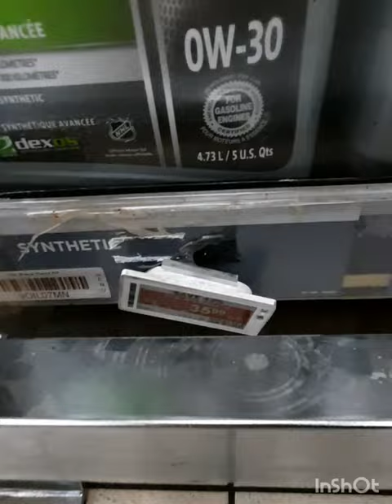Влог 46 Staples и Canadian Tire / полиция возле метро / Опять погода бушует/Начос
Наши Дни в Торонто 46 Мы по делам в магазины, полиция возле станции метро? Опять погода бушует! Готовлю Начос (Nachos)